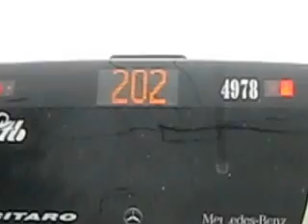Drum cu masina prin Bucuresti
Cu masina prin Bucuresti,  9  aprilie 2012.